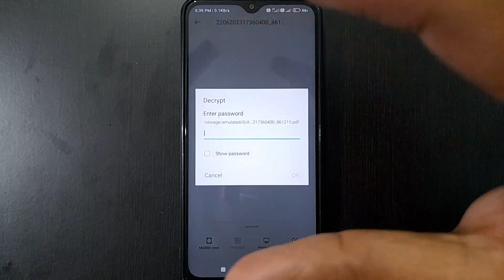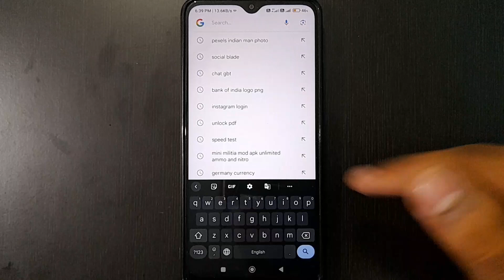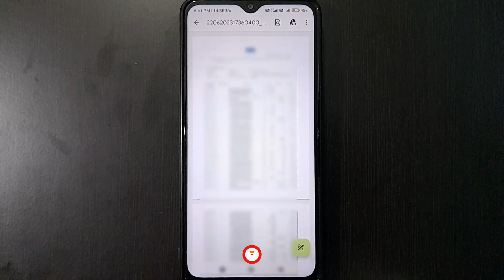How To Remove Password From Pdf | how to remove pdf file password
how to remove password from pdf | how to remove pdf password | how to remove pdf file password | how to remove password from pdf file all this is covered in this video

About Video:-
Hello guys if you want to know about pdf ka lock kaise hataye or account statement pdf ka password kaise hataye then this video is for you because in this video i have told you about how to remove pdf file lock or pdf file se lock kaise hataye or you can say bank statement pdf ka password remove kaise kare so please watch full video

1) how to remove password from pdf
2) how to remove pdf password
3) how to remove pdf file password
4) how to remove password from pdf file
5) how to remove pdf lock
6) how to remove pdf file password permanently
7) bank statement pdf ka password kaise hataye
8) pdf file se password kaise hataye
9) how to remove pdf file lock permanently
10) pdf se lock kaise hataye